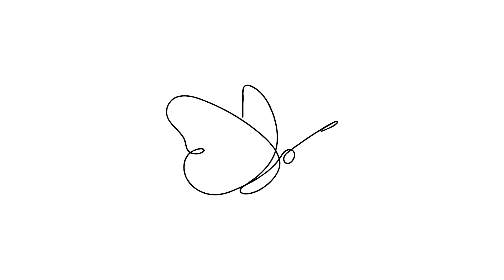beat reggae hip hop instrumental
🎶 ALL genre Hip Hop Beat Instrumental from RP BEATS 🎶

                 🎶 To buy this beat you can contact 🎶

                           🧡 SUPPORT MY MEDIA 🧡

             🧡 Thanks for suppor me and i Love u all 🧡